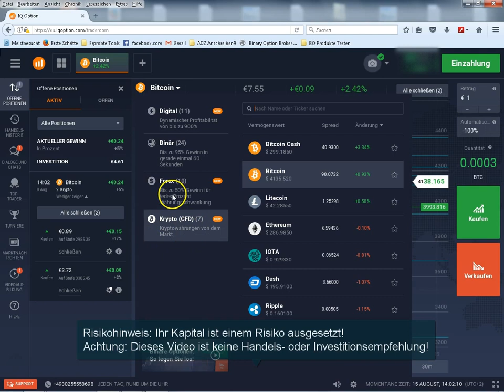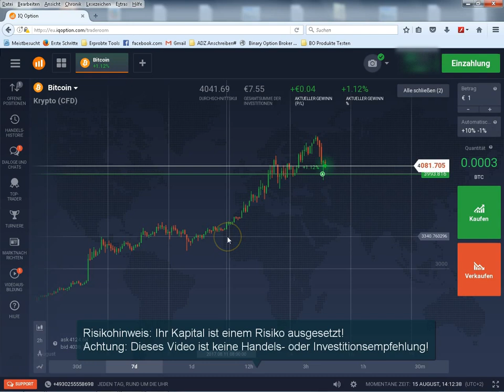IQ Option Stop Loss Erklärung / Take Profit Erklärung & Tutorial Deutsch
IQ Option (Risikohinweis Beachten) - In Diesem IQ Option Stop Loss Tutorial erfahren Sie, wie Sie den Stop Loss und Take Profit bei IQ Option nutzen!

IQ Option bietet nun auch einen Stopp Loss und Take Profit für Kryptowährungen und Forex an - in diesem Video finden Sie eine Erklärung und meine Methode diese Level zu bestimmen!

Stop Loss und Take Profit Erklärt

Unter Stop Loss versteht man bei Forex oder CFD Handel ein Kursziel das im Verlustbereich liegt, und den Verlust begrenzen soll. Der Take Profit ist das Gegenteil, ein Kursziel das im Gewinnbereich liegt, und den Gewinn sichern soll! Wird vom Kurs ein Level erreicht, wird der Trade zu den entsprechenden Konditionen beendet!

Es ist also durch diese Funktion möglich, einen Trade aufzusetzen, und dann den Chart zu verlassen, ohne Gefahr die Gelegenheit zur Gewinnmitnahme bzw. Verlustbegrenzung aufzugeben!

In naher Zukunft folgt zusätzlich noch die Funktion der "Pending Order", hier wird ein Level bestimmt, bei dessen Erreichen ein Trade ausgeführt, bzw. eine Position erworbnen wird!

IQ Option Demokonto Ohne Einzahlung (Risikohinweis Beachten)

Achtung: Der Handel mit binären optionen, Forex, Kryptowährungen und digitalen Optionen birgt ein hohes RIsiko! Handeln Sie nur mit Kapital das Sie bereit sind zu verlieren!